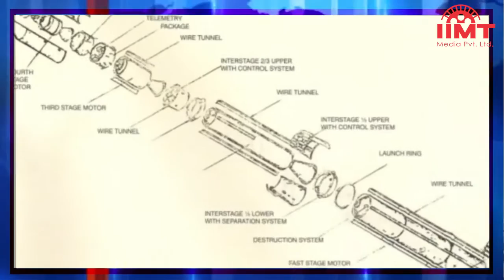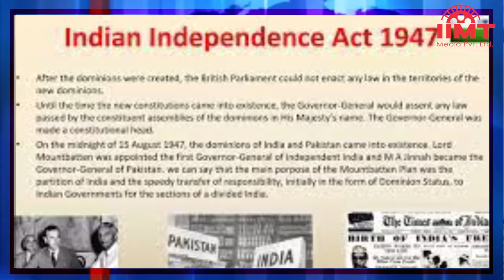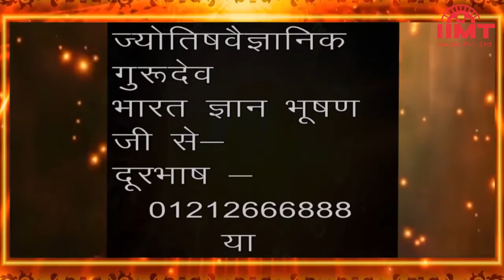HISTORY OF THE DAY @ आज का इतिहास || 18-July-21 || TODAY'S HOROSCOPE @ आज का राशिफल || IIMT MEDIA